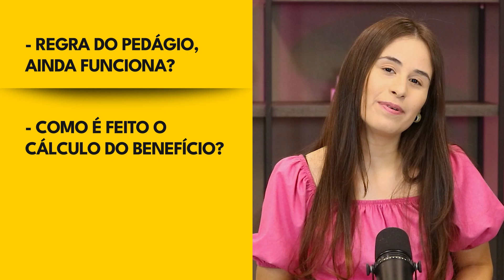Aposentadoria com pedágio de 50%: Vale a pena?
Quer nos contratar? Clique no Link do WhatsApp

00:00 Introdução
00:53 A regra do pedágio de 50% ainda funciona?
01:30 Como é feito o cálculo do benefício?
02:12 Regra do pedágio de 50% vale a pena

A regra de transição de 50% é a que vai exigir menos tempo, dentre todas as regras de transição. O lado bom é esse. Mas, também, é a única que aplica o fator previdenciário, que é um redutor do valor do benefício, para quem se aposenta muito jovem.

Assim, é importante entender quais fatores influenciam no valor do benefício e, além disso,  fazer o cálculo para ter certeza. Mas, aqui vão algumas dicas:

- Se você contribui sobre o salário mínimo, ou muito próximo, então tanto faz a regra, já que ninguém pode ganhar menos que um salário mínimo;

- Se você já passou dos 60 anos, é possível que o fator previdenciário não te prejudique, ao contrário, talvez até melhore o valor do seu benefício;

- Se você está muito longe dos 60 anos (homens) ou dos 57 anos (mulheres), então, talvez, compense receber um pouco menos, do que esperar tanto tempo para se aposentar pela outra regra de transição.